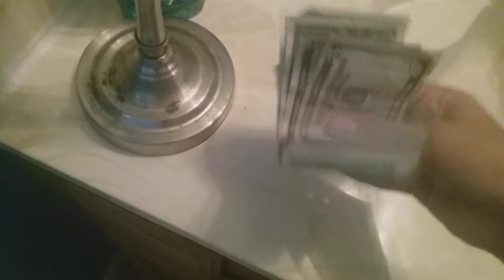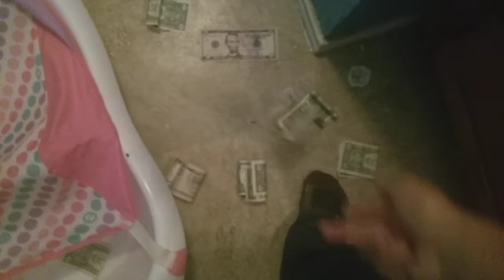Welcome to omar craf ( i Finally made money on youtube)